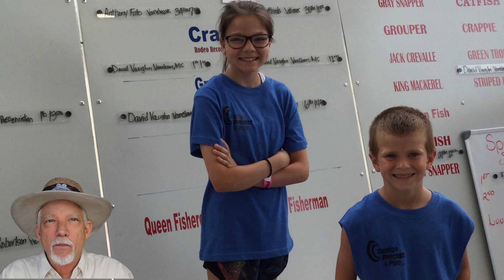Kids Rodeo 2022 posted 2023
Announcing the 2023 Kids Fishing Rodeo while showing the kids from 2022 Kids day at the Mississippi Deep Sea Fishing Rodeo at Gulfport Harbor July 1-4, 2023. Scales open from 12-4pm.